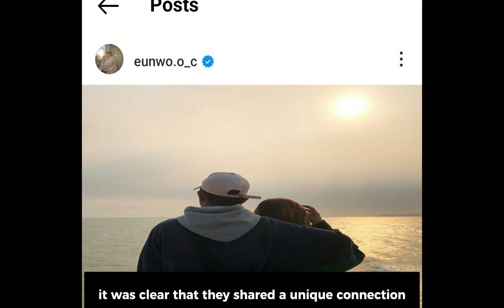Cha Eun Woo and Moon Ga Young Preparing for their Grand Wedding at Seoul South Korea!